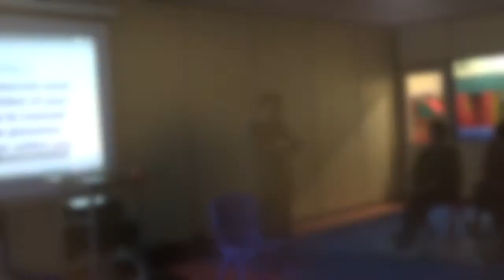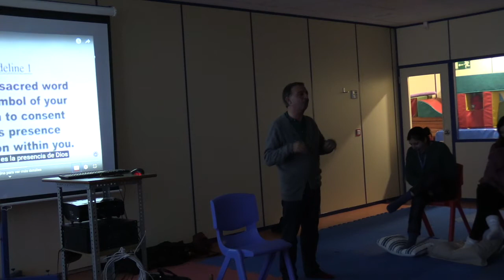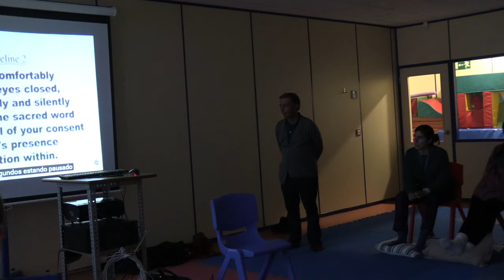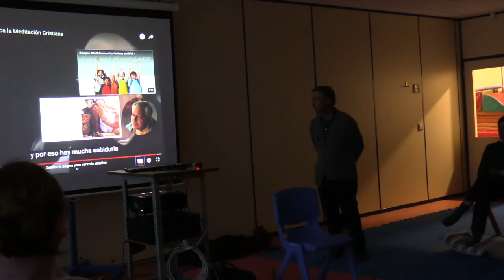Sesion 2 El Centro Ingles